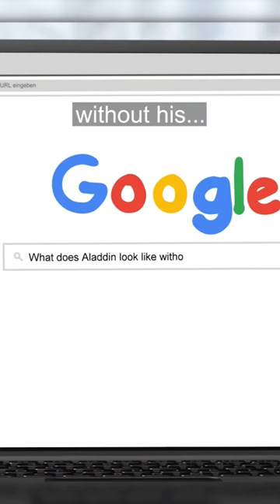the moment i realized i wasn't straight 👉👈comingoutstory animationmeme #🏳️‍🌈